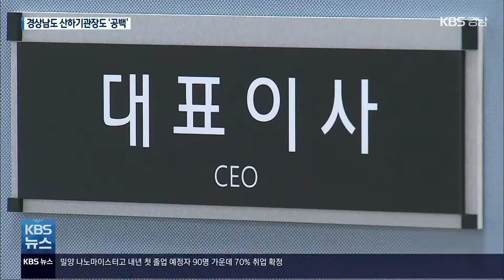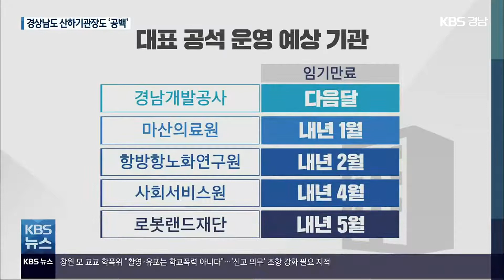경남지사 없으니…도산하기관장 공백 우려 / KBS 2021.11.04.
[앵커]

 경상남도 산하기관과 유관기관 곳곳이  기관장 임기가 끝났거나 임기 만료를 앞두고 있습니다.

 차기 지사가 취임해 새 사람을 뽑기까지 길게는 열 달을 공석으로 두게 돼  정책 추진을 위한 동력이 약화되지 않을지 우려되고 있습니다.

 [리포트]

 경남 도정 핵심 사업인 부울경 메가시티 정책 연구를 주도하고 있는 경남연구원.

 홍재우 원장의 3년 임기는 지난달 말로 끝났습니다.

 내년 사업 계획을 꾸려야 할  중요한 시기인데도, 수장이 없습니다.

 공석은 내년 6월 지방선거 이후까지 여덟 달 이상을 가야 합니다.

 [장재혁/경상남도 정책기획관 : "임기 3년의 원장을 지금 채용하기보다는 민선 8기 도정 운영 방향 등이 나오면 그것을 고려해서 추후에 채용하는 것이 낫다고 생각하고요."]

 지난해 6월 경남 관광산업 정책의 컨트롤타워로 출범한 경남관광재단은 초대 대표가 중도 사임한 뒤 적임자를 찾지 못해 공석입니다.

 애초 구상한 관광 분야 전문성을 갖춘 대표 체제를 꾸리지 못해 신설 조직의 역할 정립에 우려가 나옵니다.

 [이영실/경남도의원 : "그동안 관광협회에 위탁 줬던 사업들 저희가 그런 사업만 진행하라고 관광재단을 만든 것은 아니잖습니까. 재단의 역할을 제대로 자리 잡기까지는 시간이 걸릴 것으로 보입니다."]

 도 산하기관은 아니지만 경상남도의 추천으로 임용된 부산진해경제자유구역청장도 자리를 비웠습니다.

 전임 하승철 청장이 지난 8월 정치 활동을 위해 중도 사직하자, 다음 차례인 부산시가  후임 청장 임용절차를 밟고 있습니다.

 경남개발공사 이남두 사장의 임기는 다음 달 11일까지입니다.

 이어 마산의료원장 내년 1월, 경남한방항노화연구원장 2월, 경상남도사회서비스원장이 4월에 임기가 끝이 납니다.

 기관 대표의 공석은  신규 사업의 책임과 결정에서 한계를 보일 것으로 예상합니다.

 한 산하기관 관계자는 경남도의 의중을 살펴야 하고  책임 문제로 의사 결정 과정이  더뎌질 수밖에 없을 것이라고  말했습니다.

 재임용을 통해 대표의 임기를 연장하기도 하지만, 도지사 권한대행 체제에서는 인사권 행사 논란 우려에 제한됩니다.

 [조재욱/경남대학교 정치외교학과 교수 : "손발을 같이 맞춰갈 필요성이 있는데 엇박자가 날 가능성도 있고, 아니면 기관에서 수동적으로 반응할 가능성도 있기 때문에 그런 점이 우려가 됩니다."]

 경상남도는 각 기관마다 직무대행 체계가 갖춰져 있어  업무 공백이 없도록 소통하고 있다고 밝혔습니다.

 촬영기자:이하우/그래픽:박재희